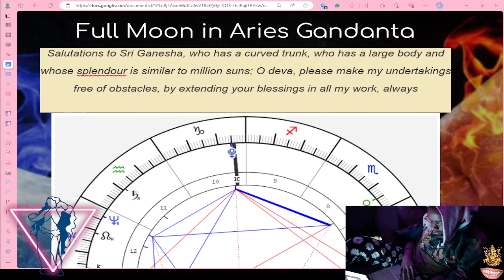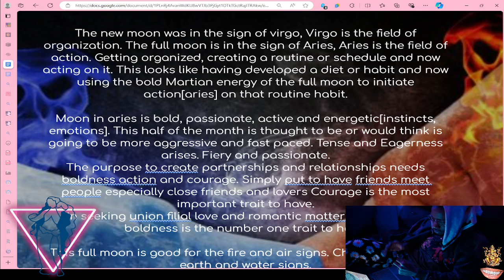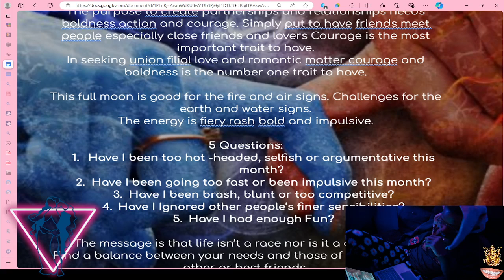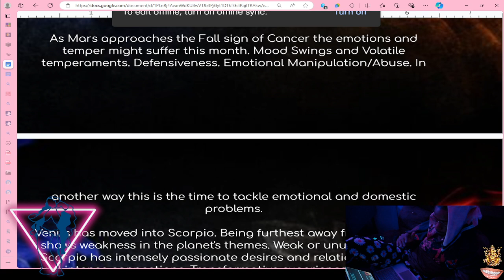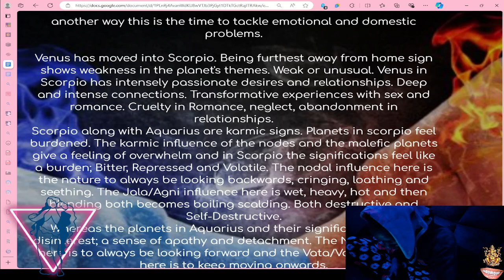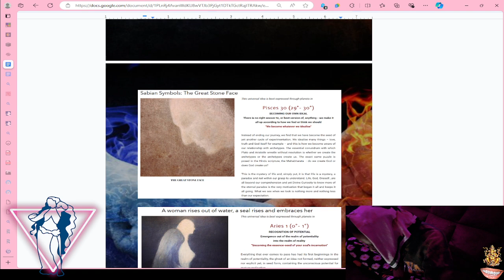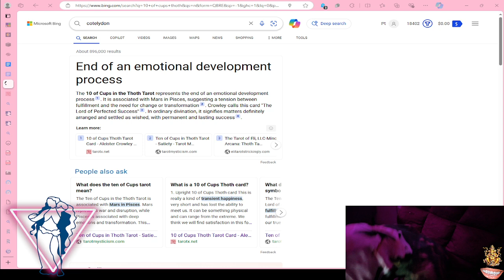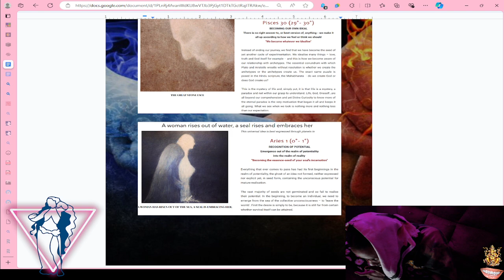Full Moon in Aries Gandanta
00:00 Moon in Aries; What is the Full Moon?
8:45 5 Questions to Ask
16:25 Venus transit in Scorpio; 17:01 Venus in Scorpio manifesting as venereal diseases and disorders.
19:00 Planets in Scorpio are forced to surrender or transform their themes; Scorpio and Aquarius being Karmic signs
27:30 Tarot for the Moon; two of wands